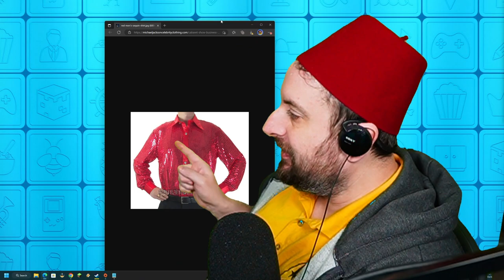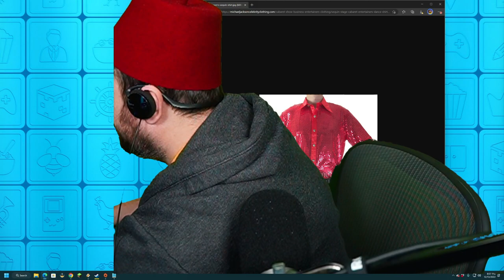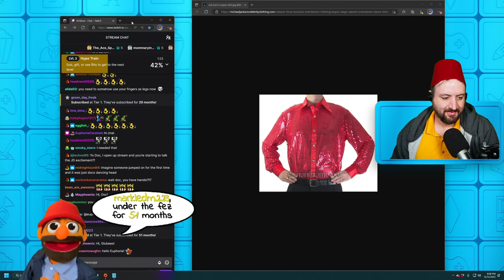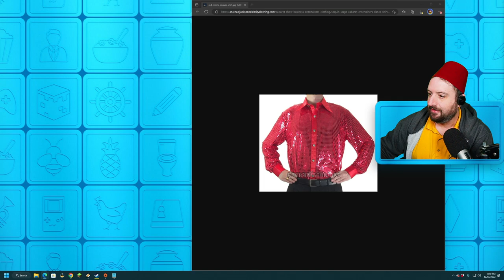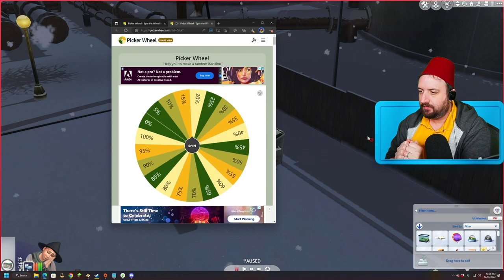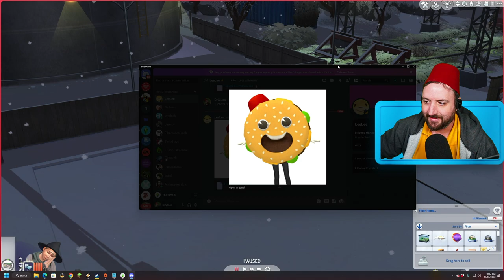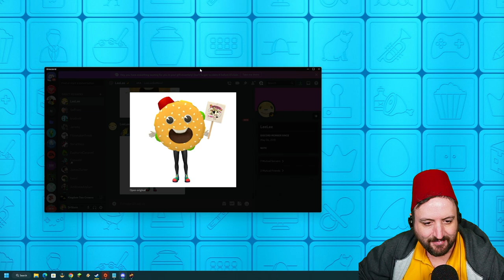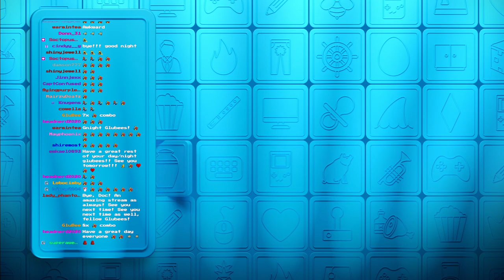Dec 13 2022 - The Day in the Life of Mr. Bumble. A rags to riches!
Games Played:
0:00:00 The Sims 4
2:29:17 Kingdom Two Crowns
4:55:25 Gun Jam